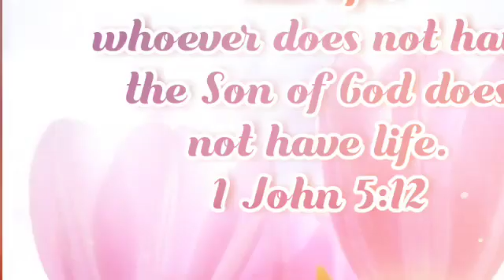1 John 5:12 | JOYFULDAY | BIBLE VERSE